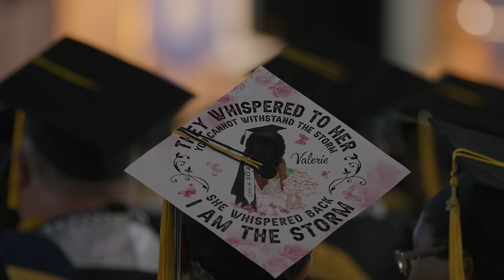Fire On Up - 2022 Commencement